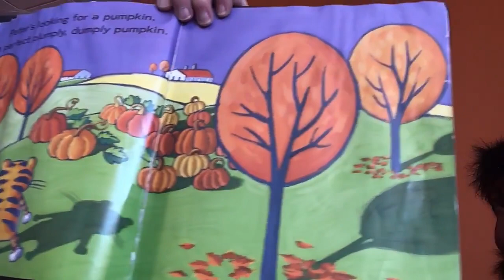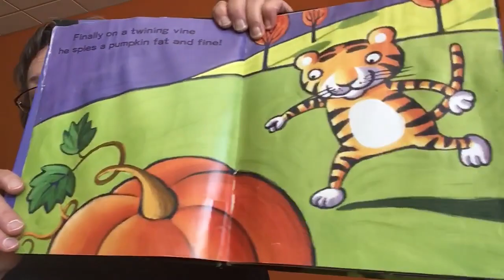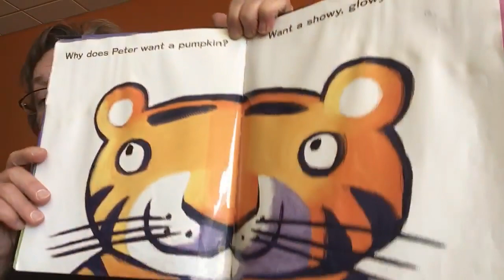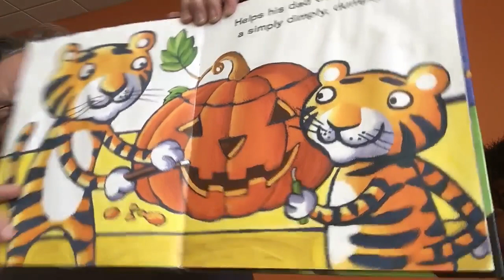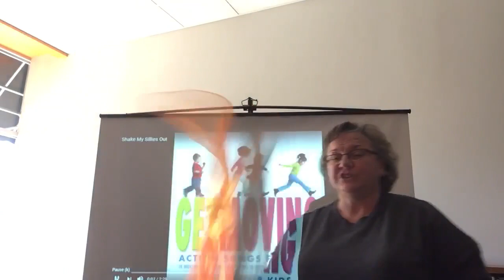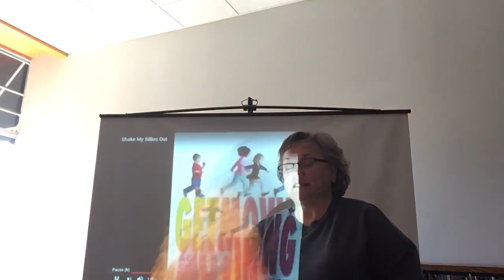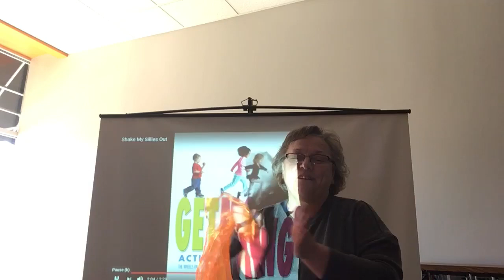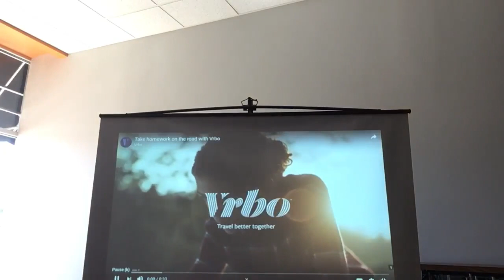GCPL Lapsit 10/21/20